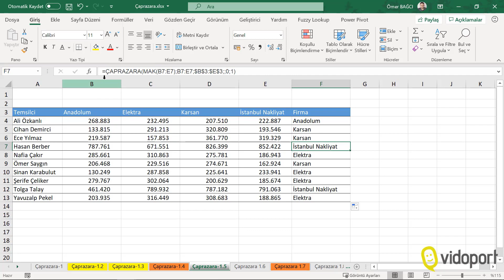Excel ÇAPRAZARA (XLOOKUP) ile en yüksek fiyatı bulmak -734.video | Ömer BAĞCI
Excel ÇAPRAZARA - XLOOKUP - Çaprazara ile en yüksek fiyatı bulma nasıl yapılır.  Örnek dosyayı indirmek için aşağıdaki vidoport.com linkinden yararlanabilirsiniz.

Excel eğitimleri ve sertifika için adresini ziyaret edebilirsiniz.